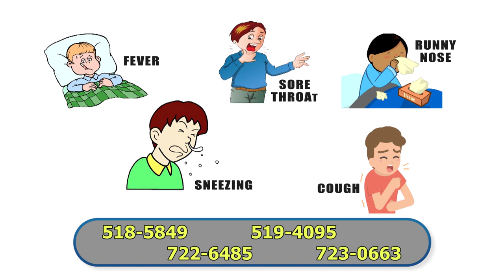Special message from CMO on What to do if you feel sick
Special message from the Chief Medical Officer on what to do if you feel sick.